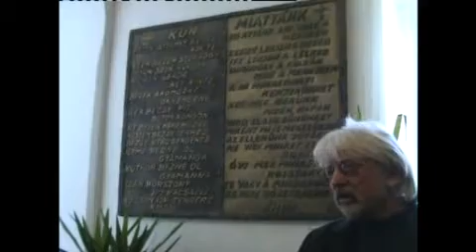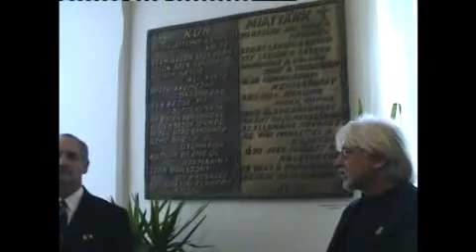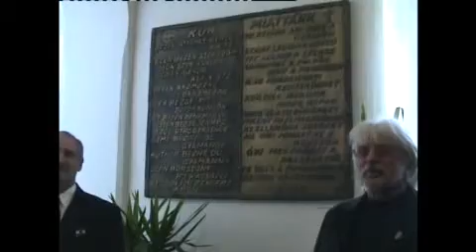Október 23. - Kiállítás megnyitó 5